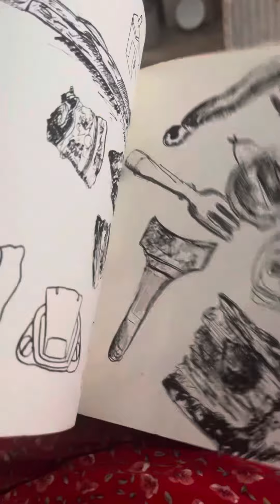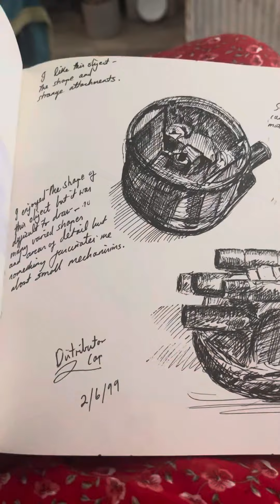20 October 2023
Sketchbook 1999
Summer Vacation
Alice Lenkiewicz